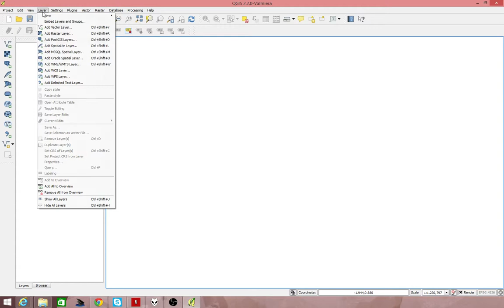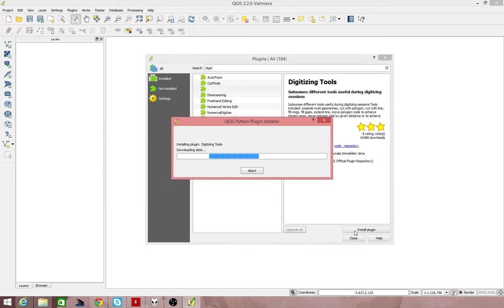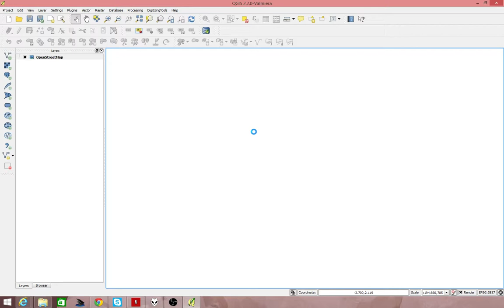QGIS 2.2: Introduction - overview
A overview of the basic functions in QGIS 2.2. This video describes gives an overview of the QGIS interface and describes how to enable plugins and load data.

Created on 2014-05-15 at 08-49-25